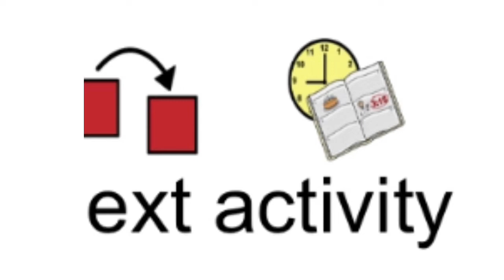Lockdown Drills Help Keep Us Safe song- with AAC Music with Ms Marlowe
This music video was created to help students understand and feel less anxious about Lockdown Drills.  This song uses the melody of "Let it Be" by the Beatles and uses concepts developed with and for Praactical AAC.  The visuals are a combination of AAC and Lockdown Drill clip art.  Lyrics written by Ms. Marlowe and Lizzie Swan, vocals and keyboard recorded by Ms. Marlowe.

***IMPORTANT NOTE***: The use of Symbolstix images in this video are intended as a way to include AAC users in special education classrooms and other environments.   Intended to include and enhance the experience of students ALREADY USING AAC programs (Proloquo, Touchchat, etc).  For information on Symbolstix and AAC programs go